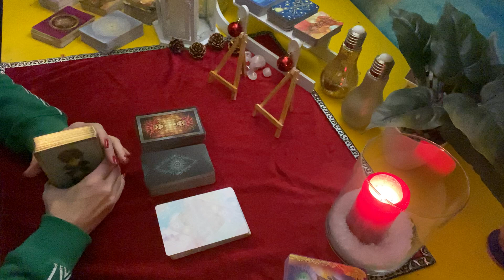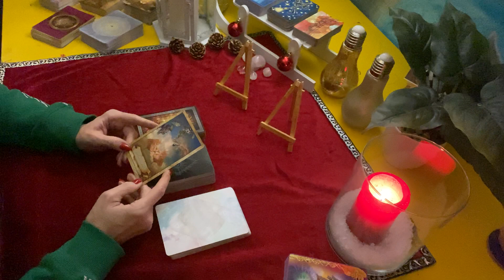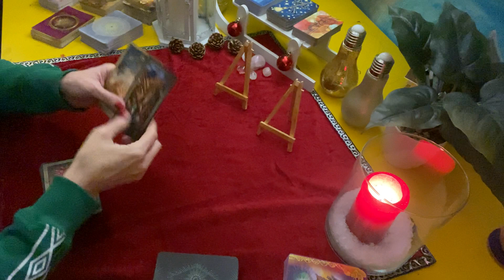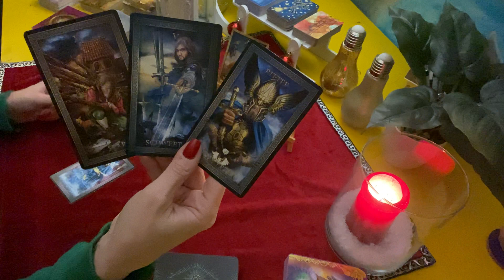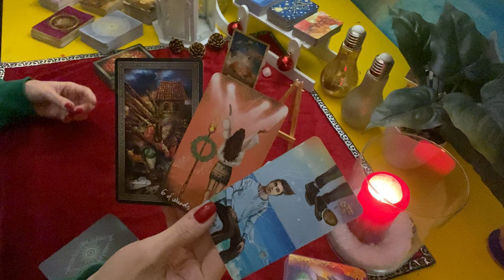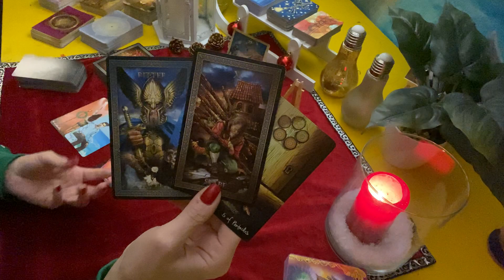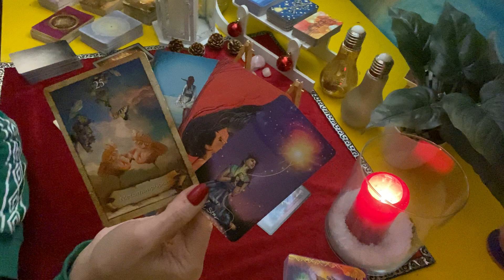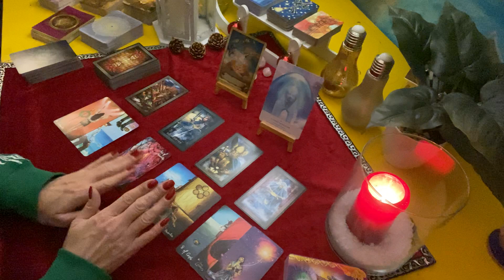Kollentive Wochenlegung| Metamorphose! Ihr befindet euch gerade im Entwicklungsprozess.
dies ist die allgemeine Kollektivlegung vom 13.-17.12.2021.

Denke bitte daran, das diese Legung, eine Kollektivlegungen ist. Sie kann auf Dich zutreffen, muss sie aber nicht! Ich spreche immer aus der Sicht einer Frau und soreche sus, was mir die Karten und die lichtvolle geistige Welt für Dich durchgeben. Nehme Dir am Besten die Infos mit, die sich für Dich passend anfühlen. Anderenfalls, kannst Du Dir auch sehr gerne eine private Legung bei mir buchen.

So kannst Du private Readings und/ oder
Energie-Übertragungen bei mir buchen:

Dann kannst Du hier tun:
Kathryn Primann

🦋 Hier kannst Du verschiedene Ausbildungen im spirituellen Bereich machen. Start wird 2022 sein. Alle weiteren Infos findest Du auf der Homepage .

Für diese Legung habe ich folgende Karten verwendet:
Weisheitskarten der Seele
Starseed Orakel

Lichtvolle Umarmung